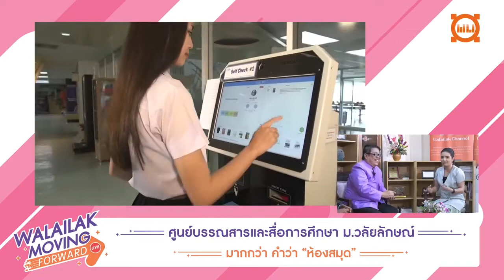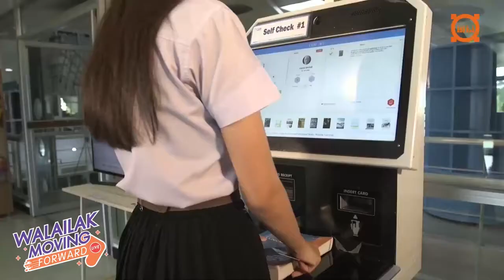WALAILAK MOVING FORWARD (LIVE) - ศูนย์บรรณสารและสื่อการศึกษา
ติดตามข้อมูลเพิ่มเติม